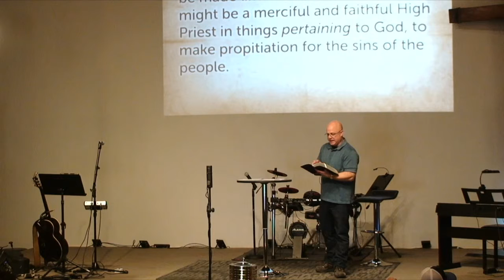Hebrews 2:5-18 "Family of God" w/ Pastor Jason Hill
Have you ever struggled to find acceptance in life?  We all desire to be a part of a loving and healthy family. Where we are understood, loved, and accepted. Did you know that God desires to be part of a family too? In Hebrews 2:5-18 Pastor Jason Hill shows us just how far God went to bring us all into His family.